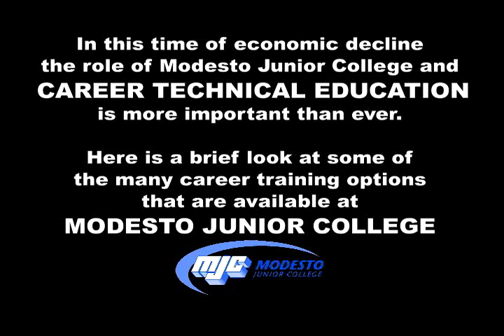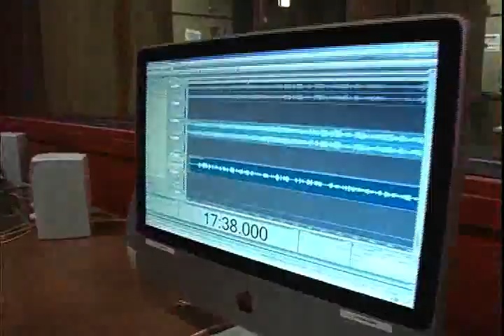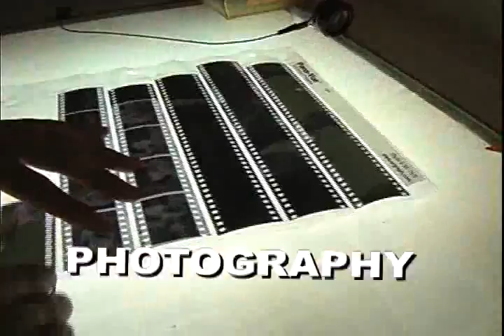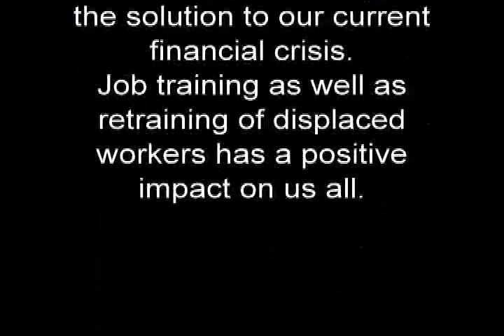Career Technical Education at Modesto Junior College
This short video give a visual tour of the many technical careers that are available at Modesto Junior College.

With the current state of the economy, high unemployment and large numbers of displaced workers, Modesto Junior College's Career Technical Education offerings are an important part of the solution.